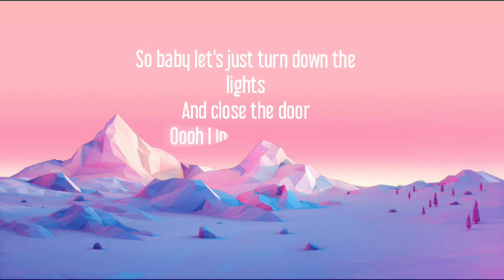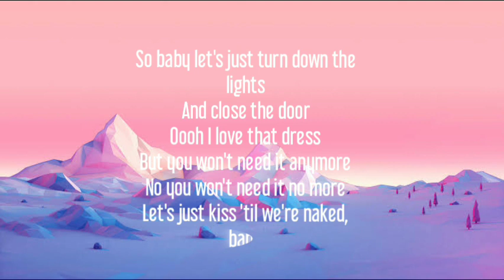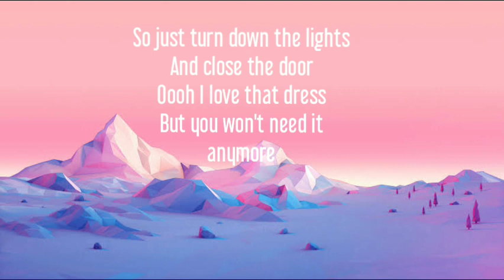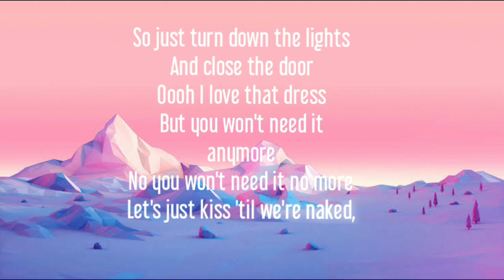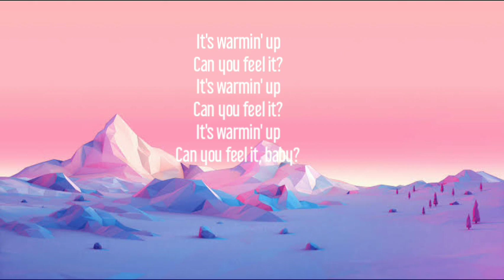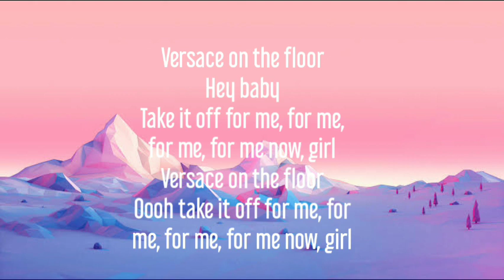Versace On The Floor (Lyrics) - Bruno Mars